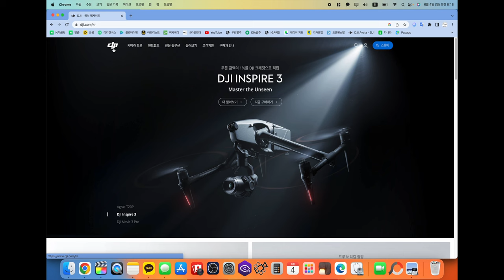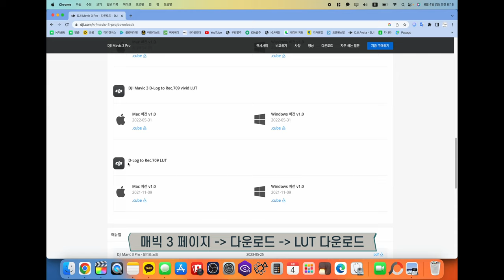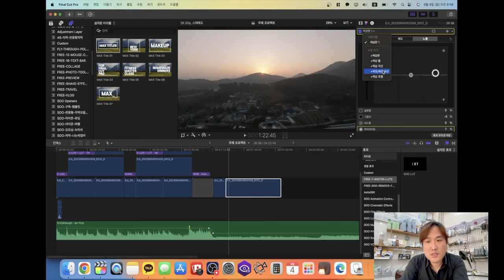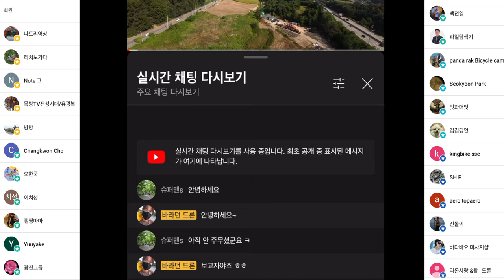매빅 3 프로 D-log LUT 사용법 다운로드 방법 그리고 바라던스타일의 색보정 방법 디로그와 보통 컬러의 차이도 알아봤습니다